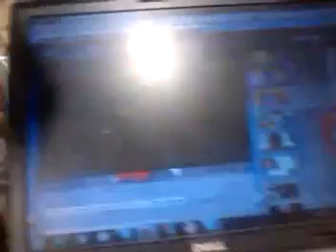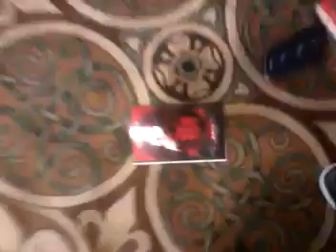My Experience At Oni-con 2011 a Anime convention Located in Galveston Texas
We had just got done setting up the sound system and just got to the hotel it was like 7:30 in the morning so it was early. And a couple of Akatsuki Cosplayers saw us and was curious to what we were doing.